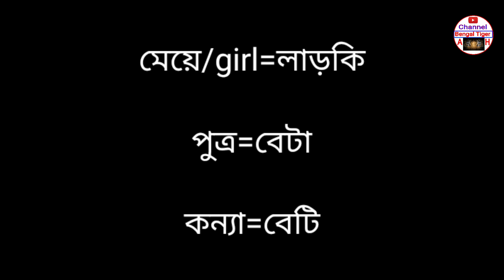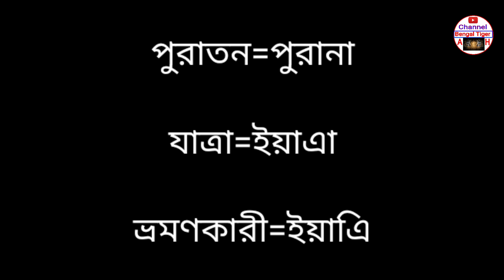নতুনরা হিন্দি শব্দের অর্থ শিখুন - How To Learn Hindi From Bengali - Bangla To Hindi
আজকের এই ভিডিওর মাধ্যমে নতুনরা দ্রুত হিন্দি শিখতে পারবেন এবং হিন্দিতে কথা বলতে পারবেন।
আজকের এই ভিডিও নতুনদের হিন্দি ভাষা শিক্ষার উপরে তৈরি করা হয়েছে। হিন্দি শিখতে হলে নতুনরা হিন্দি শব্দের অর্থ অবশ্যই জানতে হবে।

in this video i will show you how to learn hindi From Bengali very easy way. This video really good video to learn bangla to Hindi or hindi language.

1.নতুনরা হিন্দি শব্দের অর্থ শিখুন
2.হিন্দি শেখার সহজ উপায়
3.হিন্দি ভাষা শেখার সহজ উপায়
4.how to learn hindi in bangla
5.How to learn hindi From Bengali
6.How to learn hindi language from bangla
7.Learn Hindi though bangla
8.Bangla to hindi language learning
9.Bangla to hindi
10.Hindi language